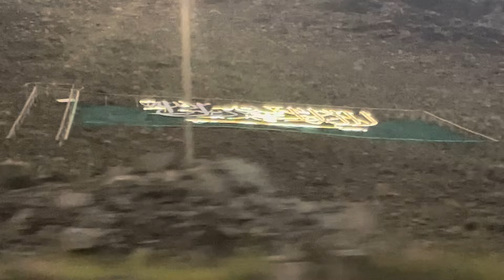Visited the City of Taif and the Mountains of Saudi Arabia with my Loved Ones | Usman Arshad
Assalam o Alaikum Ladies and Gentleman, Usman Arshad here. This video is about my Hajj journey Okara Pakistan to Makkah by walk. Visited the City of Taif and the Mountains of Saudi Arabia with my Loved Ones.